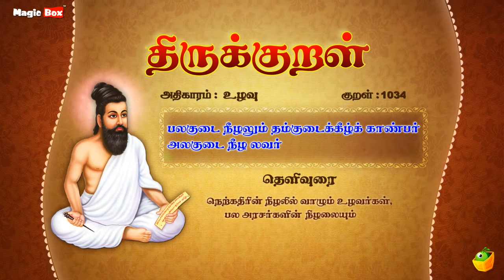உழவு - பலகுடை - Thirukkural 1034 - Animated Videos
Proudly Presents

"உழவு" (பலகுடை-1034)

Singers:
T.L.Maharajan,
Mahathi,
Saindhavi,
Brabakaran,

Commentator:
S.P.Devarajan

✍🏻 Lyrics: Thiruvalluvar
✍🏻 Text Author: Tamilpiriyan M.A., M.Phill.,

🎧 ஆல்பம்: திருக்குறள்
🎤 பாடகர்: டி.எல். மகாராஜன், சைந்தவி, பிரபாகரன், மஹதி & எஸ்.பி. தேவராஜன்
✍🏻 பாடல் வரிகள்: திருவள்ளுவர்
🎼 இசை: டி.வி. ரமணி
✍🏻 உரை ஆசிரியர்: தமிழ்ப்பிரியன் M.A., M.Phill.,